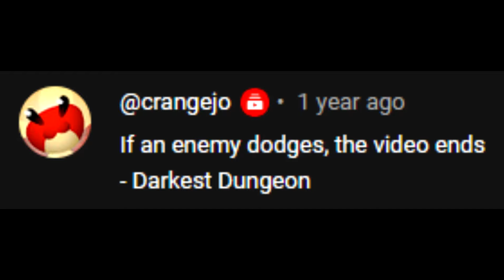If an enemy dodges, the video ends - Darkest Dungeon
DISMAAAAAS